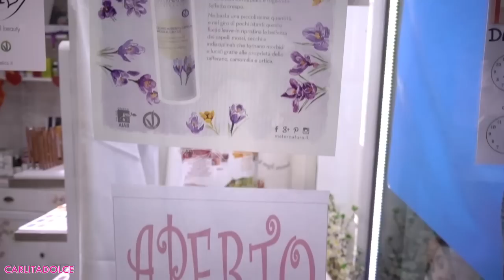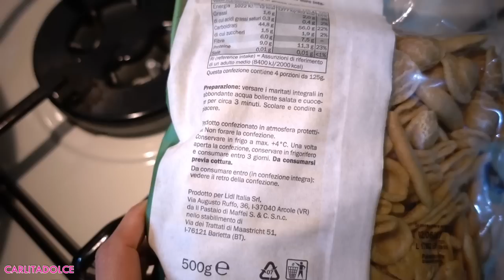PERCHE' L' HAI FATTO !!!!! | Weekly VLOG 2017 | Carlitadolce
►CARLITA SHOP
SABATO APERTI mattina e pomeriggio
con Carlita e Nancy in negozio!!!
TUTTI I GIORNI 9:00-13:30 / 16:30-20:30
DOMENICA APERTURA SPECIALE dalle 18:00 alle 21:00
Aperitivo in negozio con sconti e regali!

❤️ Musical.ly: carlitadolce

Ciao ragazze!
ci vediamo tutti i giorni in Negozio, SABATO APERTI, DOMENICA APERTI con SCONTI REGALI e APERITIVO IN NEGOZIO DOMENICA APERTURA SPECIALE dalle 18:00 alle 21:00. Finalmente una nuova ricetta cosmetica, spero vi piaccia! TANTI LIKE se volete altre ricette cosmetiche